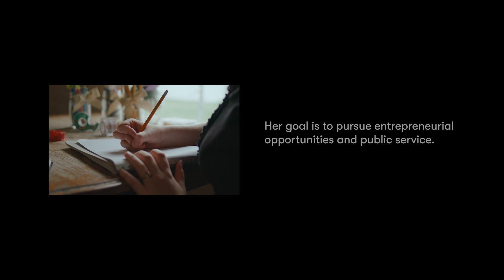Amway Hero Awards 2022: Julia Robinson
A spontaneous decision to host a fashion show at a local homeless shelter pushed Julia Robinson further on a life dedicated to philanthropy, self-growth, and bringing joy.